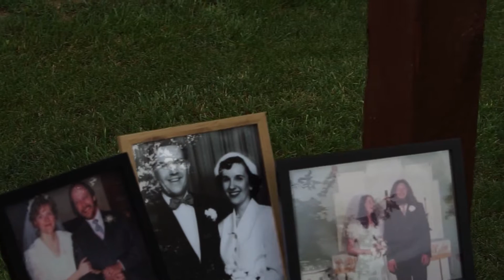7-19-20 Wedding Highlight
Clark Videography
DJ: Jacob Gates
Photographer: @clayhousephoto
Wedding Dress: @bridesbyyoung
Wedding Rings: @jaredthegalleriaofjewelry
Cake: @nothingbundtcakes